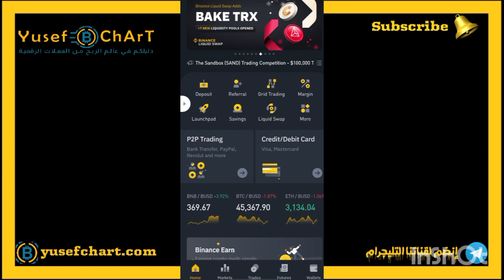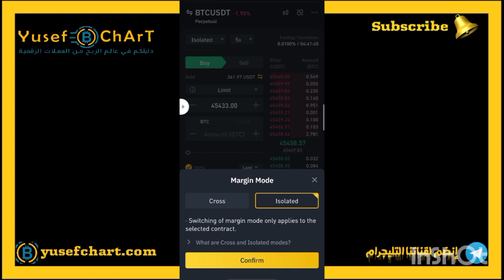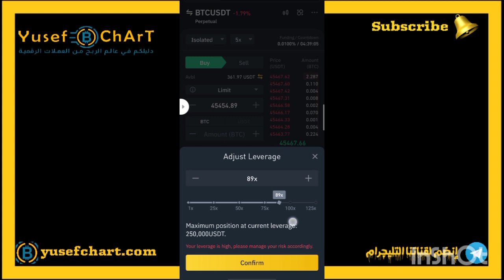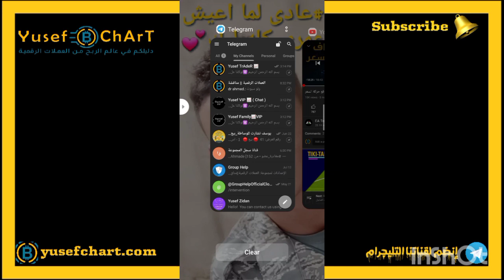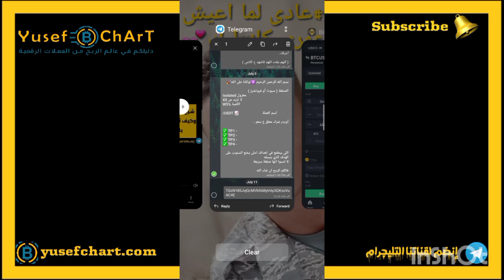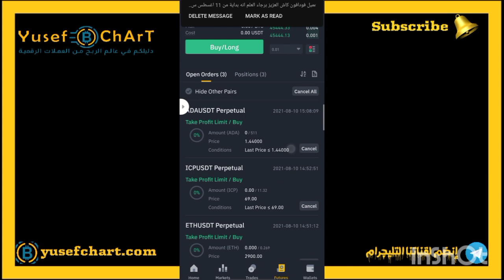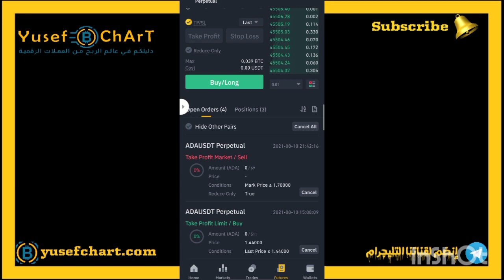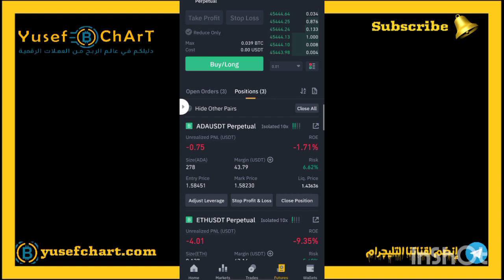شرح كامل لما هو بينانس فيوتشرز وكيف أبدأ في تنفيذ الصفقات بالطريقة الصحيحة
شرح منصة بينانس فيوتشرز لتداول العقود الآجلة وطريقة دخول صفقات لونغ وشورت ومعرفة ما هي الرافعة المالية مع كيفية تحقيق أرباح منها
لينك قناة التليجرام الرسمية به توصيات مجانية
لينك التسجيل ع منصة بينانس به خصم 20% ع كل عملية تداول هتنفذها ع المنصة
أهلا وسهلا بكم في مجتمعنا يوسف تشارت
لينك قناة الوساطة لبيع وشراء العملات الرقمية داخل وخارج مصر
هذه قائمة مقالات بها كل ما يخص عالم العملات الرقمية
ملحوظة_ادعمني_ادعمك لكي استمر وانزل بالمطلوب مني والجديد دايما#
اذا كنت تبحث عن المساعدة في تداول العملات الرقمية فهذا المكان المناسب. قنوات مجانية تجد بها كل ما يخص عالم العملات الرقمية من (أخبار- عملات - شارتات - آراء تحليلية - نماذج تعليمية - بيع وشراء - و غيرها الكثير. )
 ماذا تقدم هذه القناة ؟
✅✅✅  الإجابة ✅✅✅

1:- صفقات مضاربة سريعة يومياً ع حسب وضع السوق( سبوت / فيوتشر )
لو بتفضل الفيوتشر لا تزيد عن X10

2:- صفقات سوينج ع حسب وضع السوق
( سبوت ) فقط

3:- صفقات إستثمار  ( الربح من المدي البعيد ) عملات قوية تستحق الإستثمار

4:- متابعة الشاشة الشارت بجميع العملات الذي بالفعل داخلها

5:- متابعة الأخبار بشكل عام بكل ما يخص عالم العملات الرقمية من مصادر موثوق منها تماماً لا يوجد بها أي شك.

6:- وسيط مالي معتمد ولدي قناة لبيع وشراء جميع العملات الرقمية..